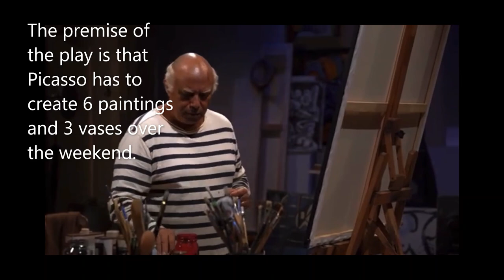A Weekend with Pablo Picasso